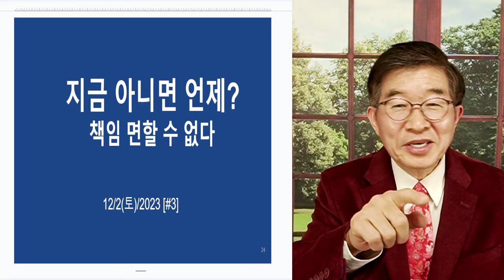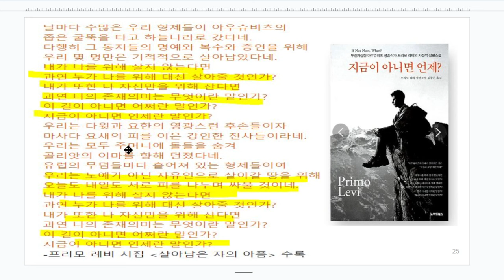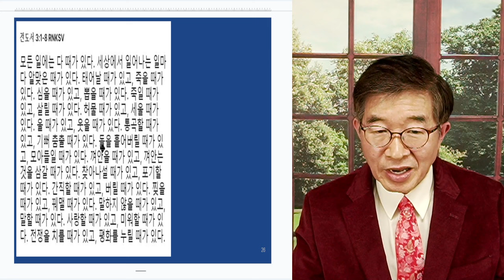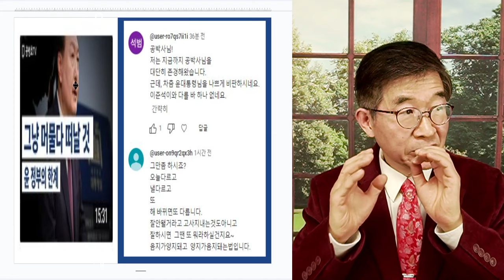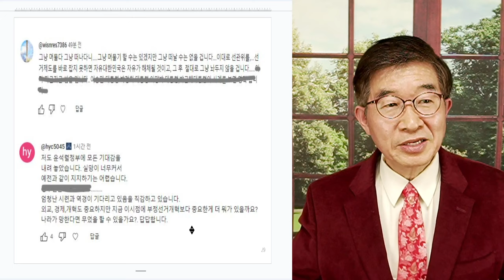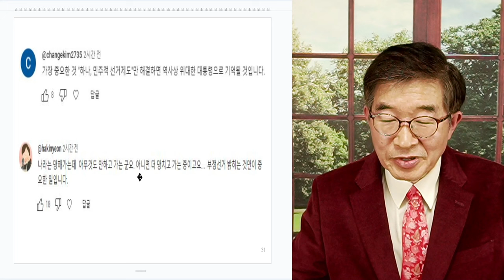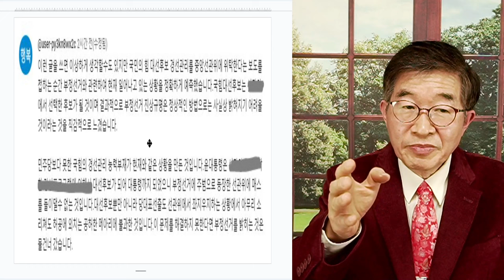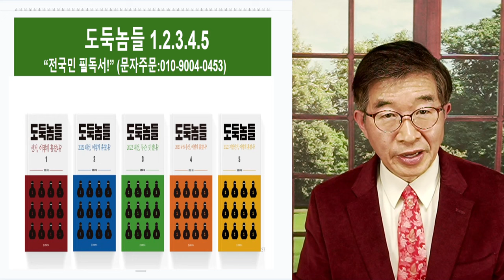지금 아니면 언제? / 책임을 면할 수 없는 일 [공병호TV]